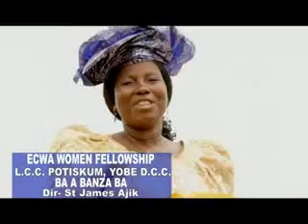Zumunta - Famarmu Ba a Banza Ba composed by Emma Yohanna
Famarmu Ba a Banza Ba composed by Emma Yohanna for Potiskum LCC Zumuntan Mata 2015